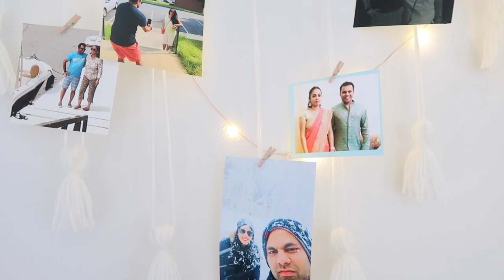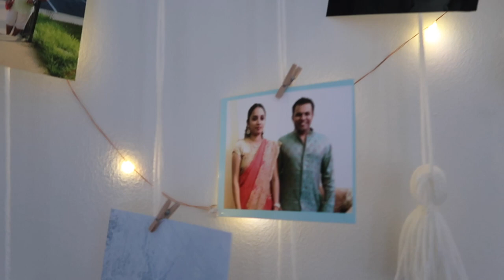3 DIY Home Decor Ideas | Simple & Easy DIY's to do when u r bored | Sandhya's World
Hello Friends,
In today's video i have shared simple & easy DIY home decor ideas to do when u r bored. I hope u all will like it.